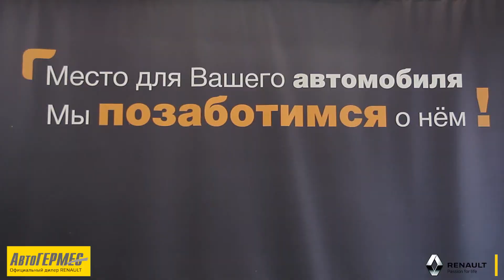Выгодные предложения в РеноАвтоГермес Балашиха. Где купить машину Renault по хорошей цене?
Тоже задумываетесь о покупке авто?
Предлагаем наш сюжет о приятных ценах на весь модельный ряд Рено в РеноАвтоГермес Балашиха!